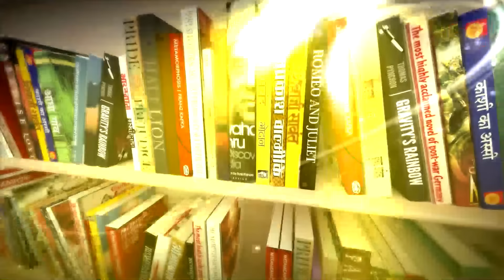Tihar Jail में कैसे रहता था Charles Sobhraj, Ranga Billa की कहानी | Kitabwala | Hanging Process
The new episode of Kitabwala. Book in discussion- black warrant by Sunil Gupta and Sunetra Chaudhari. Publisher Roli books. Ex-Tihar jailer Sunil Gupta shared the details of the hanging process in jail. He also narrated about killers of First woman PM of India Indira Gandhi, Satwant Singh and Kehar Singh in Tihar and their hanging. About Kashmiri separatist Maqbool batt, Ranga Billa the notorious rapist and killer of Geeta and Sanjay Chopra. About Afzal guru, the mastermind of parliament attack, Afzal guru last days in tihar, true jail stories of bikini killer Charles shobhraj, Charles shobhraj tihar escape stories, amazing jailbreak stories. Tihar jailer Sunil Gupta also explained how's life inside tihar for women, men, accused, convicted. He also explained myths and realities of hanging, Jallad etc.

Watch this episode of kitaabwala to get a glimpse of tihar, Asia's biggest jail. Lallantop's editor Saurabh Dwivedi talks with book's authors to get the truth behind the covered walls of Tihar.